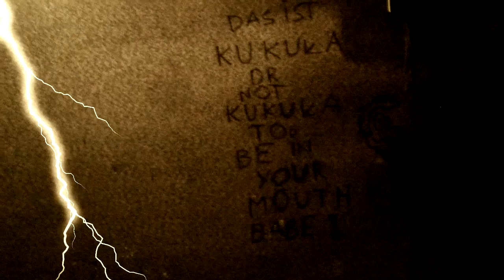Znikający Punkt (Vanishing Point) - Nagrywamy (Recording)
Znikający Punkt zdradza tajemnice w swoim luksusowym studiu - nagrywamy pod opieką magicznego realizatora dźwięku nowe single.

Wyczekujcie - będzie się działo. Idziemy po Was !

Vanishing Point showing out some secrets in their luxury recording studio while making new singles.

Watch out - there's someone behing You. We're coming.